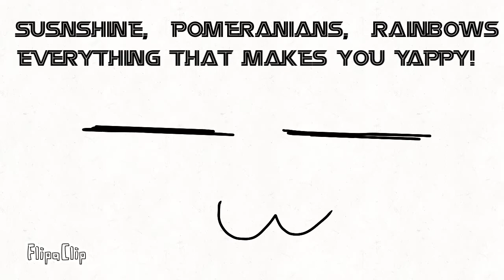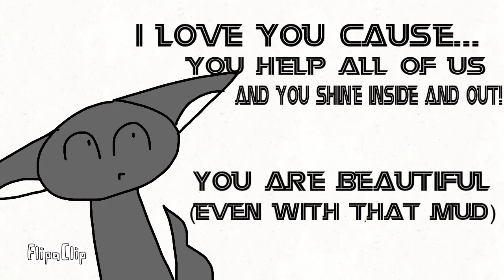Animent Guardians S1E7: Windflower’s Wings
Moonflame attempts crawling into Snowdrop's small cave, but gets stuck and has to blow up her cave to get out. Snowdrop gets injured, but Moonflame heals her. Windflower has a dream about her backstory and decides it's time to admit that she really likes Moonflame. After Moonflame tells her that he loves Snowdrop, Snowdrop thinks the boys like her only for her looks and Windflower helps her change her look for a while to surprise everyone. Windflower reunites with a childhood friend and Moonflame learns a lesson in how looks aren't the only thing that matters.